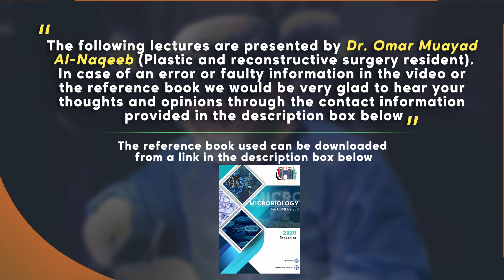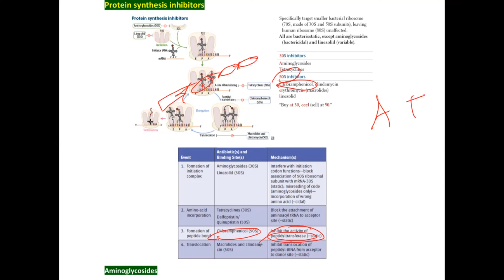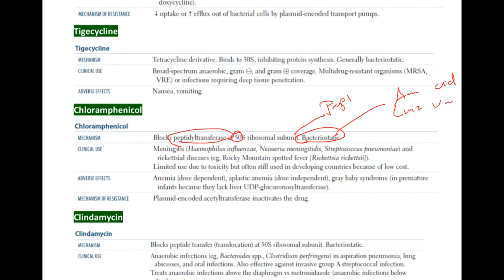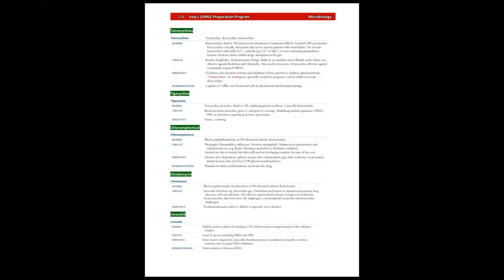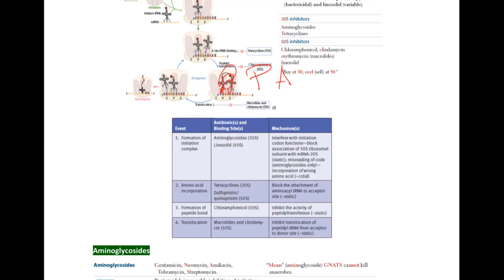Chloramphenicol | Clindamycin | Macrolides | Azithromycin, clarithromycin, erythromycin